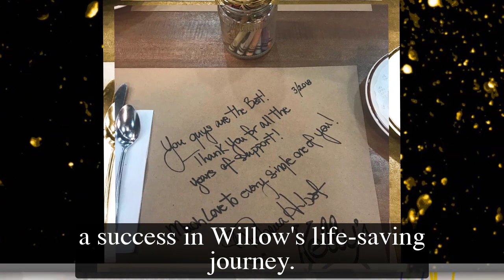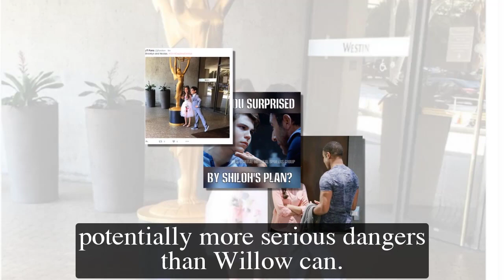GH Shocking Spoilers Root canal surgery fails, Terry's mistake puts Wiley in critical condition